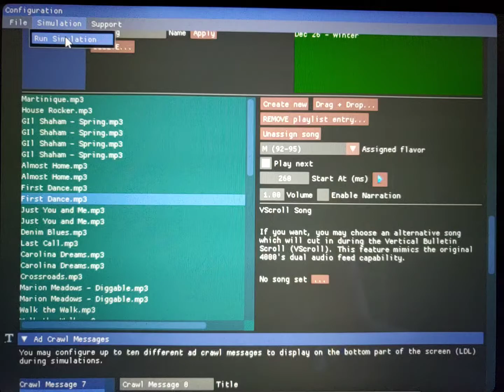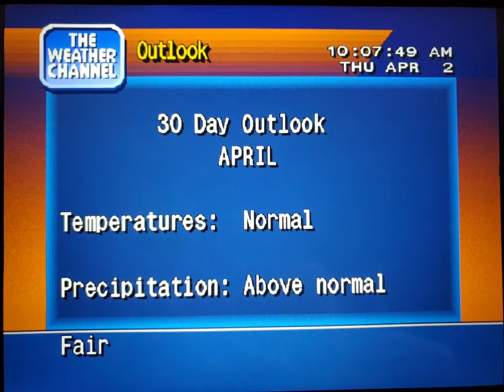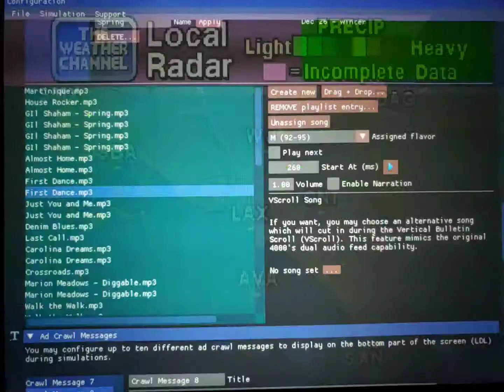WeatherStar 4000 Simulator Apr. 2, 2020(12)